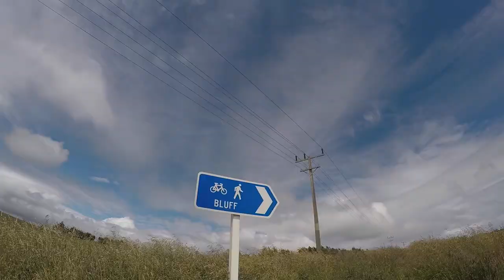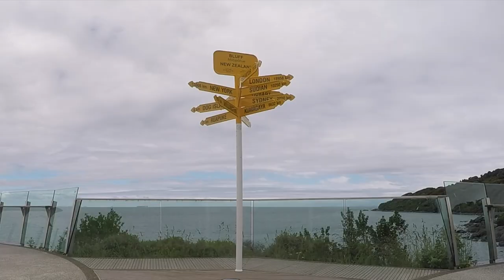BLUFF! THE END I THE LAST VLOG I Day 41 Tour Aotearoa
My 41st vlog from my Tour Aotearoa. The END! LAST VLOG! I ride from Curio Bay via Invercargill (to buy food ;)) to BLUFF. Stirling Point is the the final destination of this tour. It was a 110k ride with a strong headwind not the most fun. I climbed the signpost. My first bike tour ends here! 4000k across New Zealand start at Cape Reinga end in Bluff. It was a really exciting time. I will do some more info videos about this tour and of course a best of! I am really excited to show you the best of its maybe the greatest video I have done so far. Enjoy watching!
Please write a comment and give me some feedback to improve my Videos.